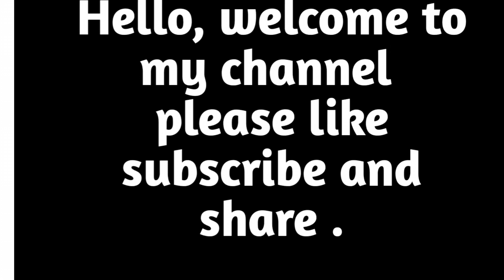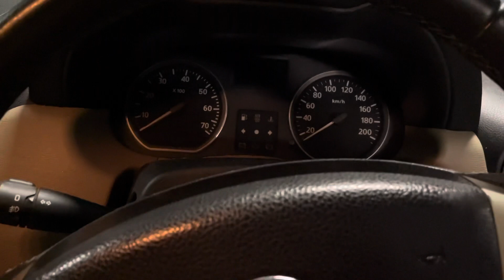lulumall lucknow vlog